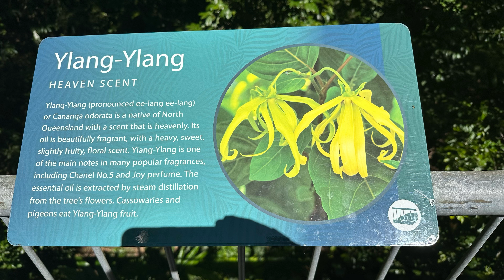Day 9: Roadtrip to Mossman Gorge, the Daintree Rainforest and Cape Tribulation, Australia.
On the last day of my son and I's trip to Cairns, Australia, we decided to rent a car and go on a roadtrip.  We drove up to Mossman Gorge, then to the Daintree Rainforest and then to Cape Tribulation.  The drive takes about 2 and a half hours to get to the Daintree and then another 30-45 minutes beyond the north of the Daintree River to get up to Cape Tribulation.  There is a lot to see in one day and we would recommend getting an early start and head back several ours before dark due to the dark and winding roads.
A great stop for dinner is Port Douglas where we had some of the best burgers at N17 Burger House.

It was a great last day in Australia and tomorrow we fly to Bali, Indonesia.